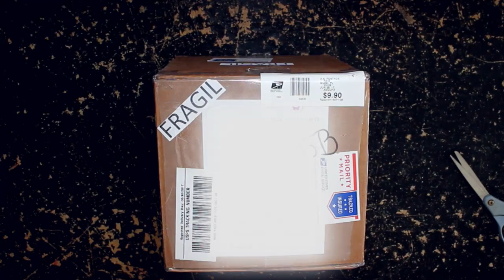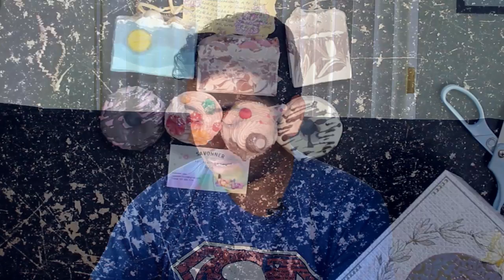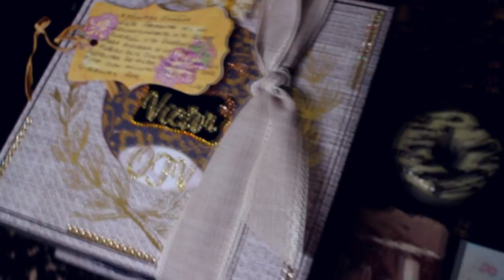UNBOXING | SAVONNER ARTISAN SOAPS BY LOLY!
UNBOXING | SAVONNER ARTISAN SOAPS BY LOLY! Gracias por el detalle. - Subscribete para mas unboxing videos. Victor Caraveo Youtuber farandula news

2017 OTV Networks | Caraveomedia Studios